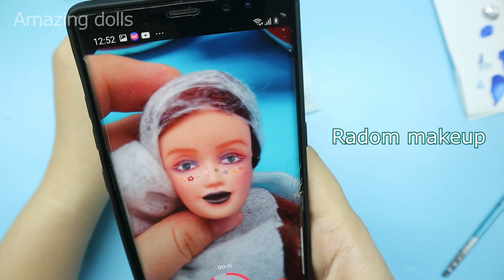Barbie Doll Makeover Transformation ~ DIY Miniature Ideas for Barbie ~ Wig, Dress, Faceup, and More!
I will show you idea of new hair style everyday, and guide you to make beautiful hair style meticulously.